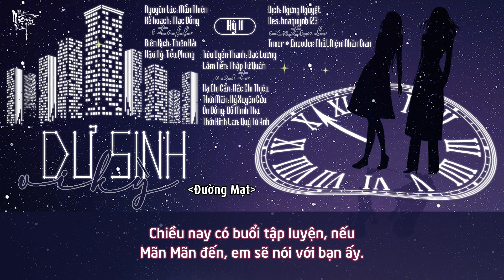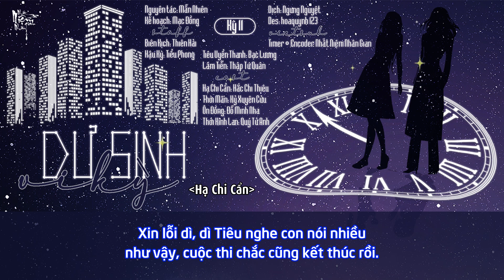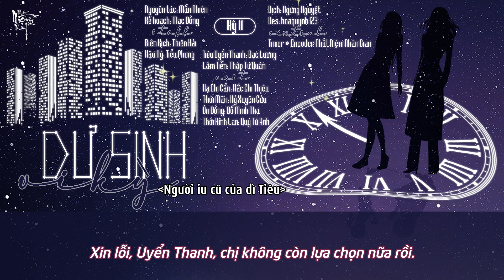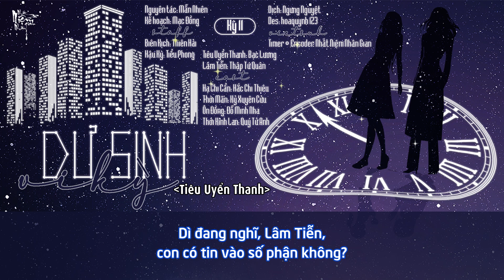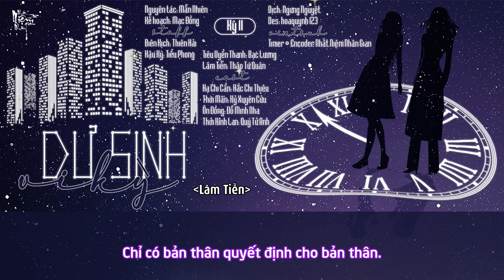[Bách Hợp - KTT][Vietsub] Dư Sinh Vi Kỳ - Kỳ 11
DƯ SINH VI KỲ - MẪN NHIÊN

[STAFF]
Kế hoạch: Mạc Đồng
Biên kịch: Thiên Hải/ Tứ Ngọ
Hậu kỳ: Tiểu Phong
Mỹ thuật: Hầu Đầu Cô

[CAST]
Lâm Tiễn: Thập Tứ Quân
Tiêu Uyển Thanh: Bạc Lương
Hạ Chi Cẩn: Hắc Chi Thiêu
Thì Mãn: Kỷ Xuyên Cửu
Ôn Đồng: Đỗ Minh Nha
Thì Kinh Lan: Quý Tử Anh

[END]
Quãng Đời Còn Lại - Hắc Chi Thiêu

[VIETSUB]
Dịch: Ngưng Nguyệt
Des: hoaquynh123
Kara Eff: Kirena Jang
Timer & Encoder: Nhất Niệm Nhân Gian